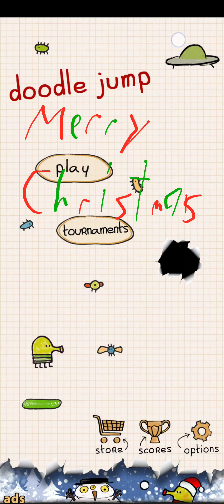Doodle Jump (Gameplay)